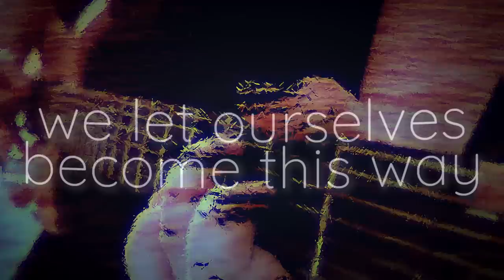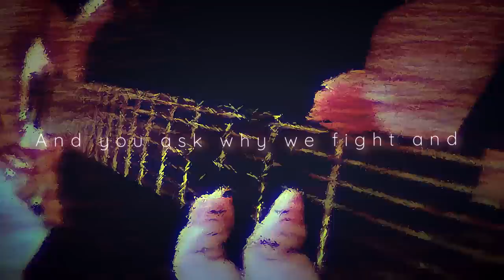The Pause (Feat. Matthew Parker)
05-07-23 - The Pause (Feat. Matthew Parker)
a throwback for anyone who paid attention to my SoundCloud round about the time I started kinda popping off on YouTube.
I wrote this 5 years ago with the idea that I'll make it something more but like most plans I make, it never came to anything.
fast forward a wee bit later, I receive a message from someone telling me they had written a vocal melody and lyrics for the song. I listened to it and instantly fell in love with it. It felt like the song was complete. I decided that with this project, I can update the song a little bit and finally give it a place on my channel.
Musically, I don't think it's the most exciting song but it is what it is
Thanks to Matthew who made this song complete with his amazing performance